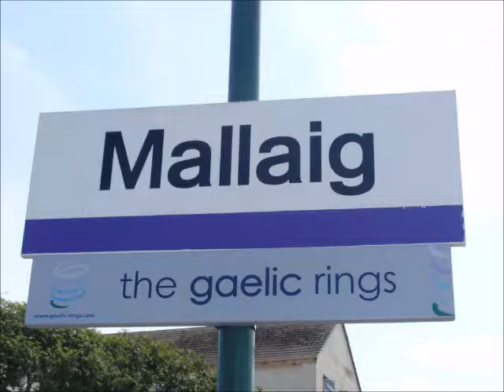'Jacobite' Steam Train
Fort William to Mallaig
22nd July 2013